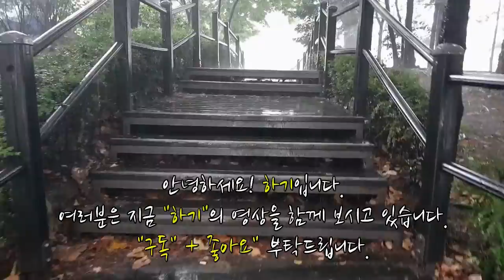클래시로얄 _ 방송하는놈vs관종하는놈 "1대1승자는?"